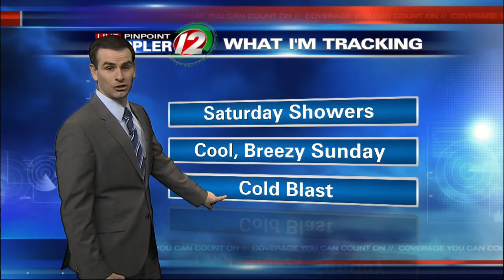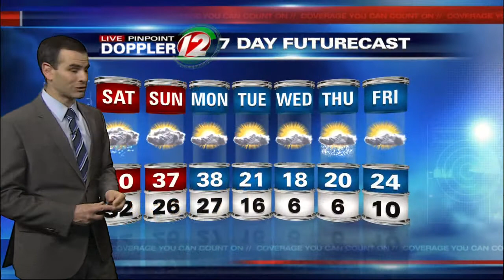Saturday Morning Forecast